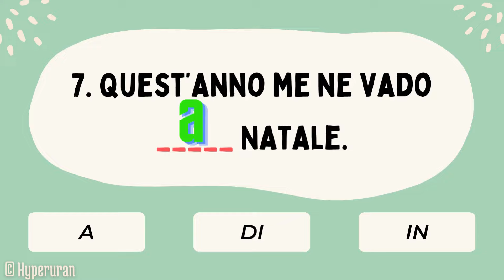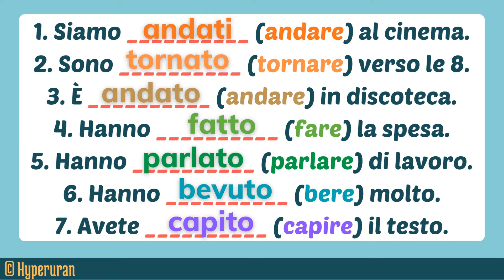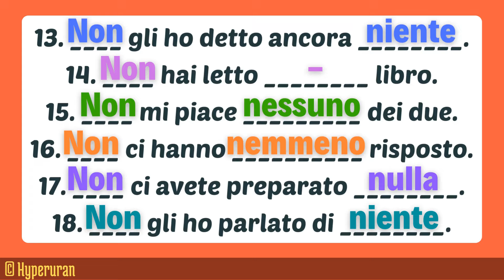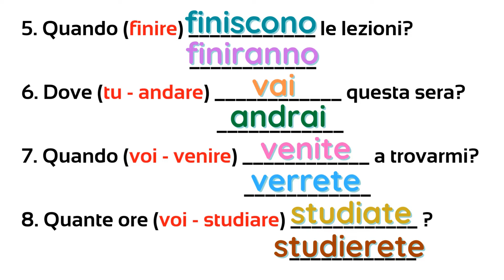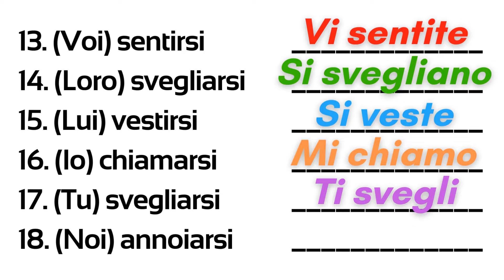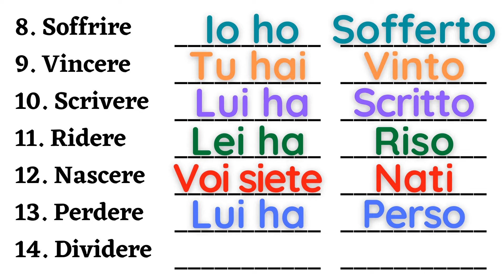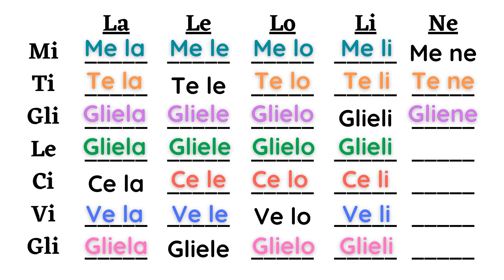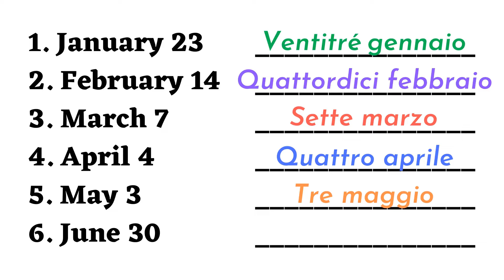Italian Grammar for Exams: Acing Language Assessments